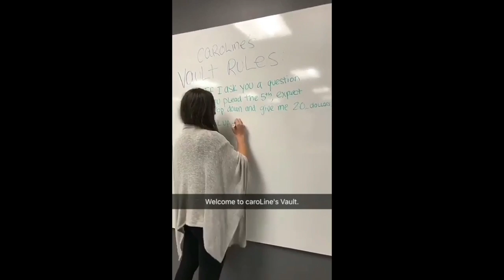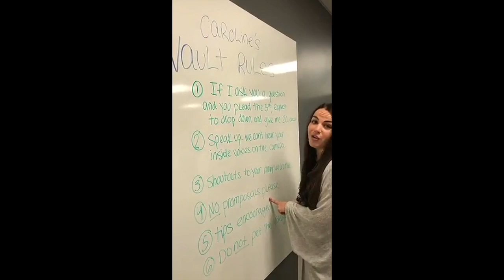Snapchat wrestling, gymnastics: Media Day at the Staten Island Advance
HS students on wrestling and gymnastic teams visited the Staten Island Advance on Wednesday, Nov. 15, 2017. (Snapchat Video by Mark Stein)